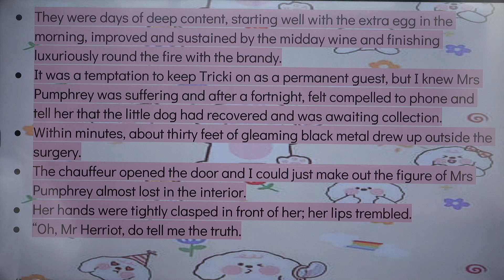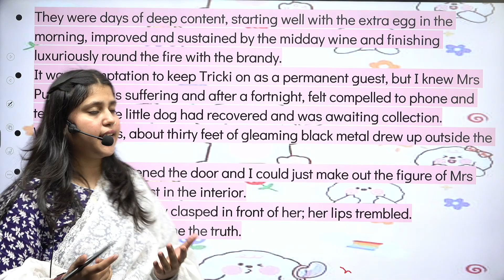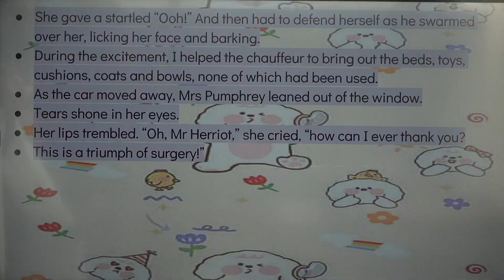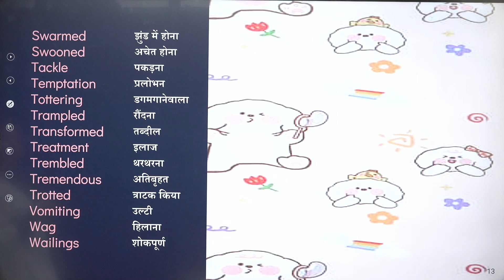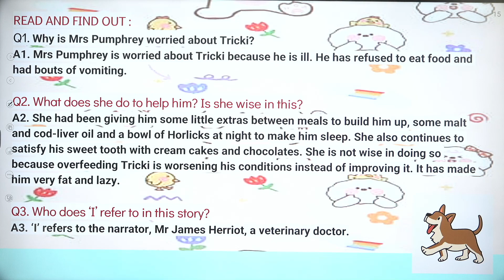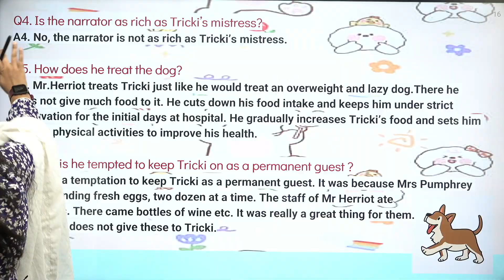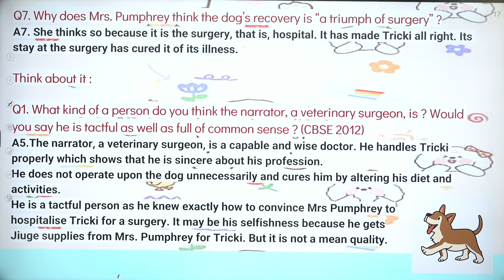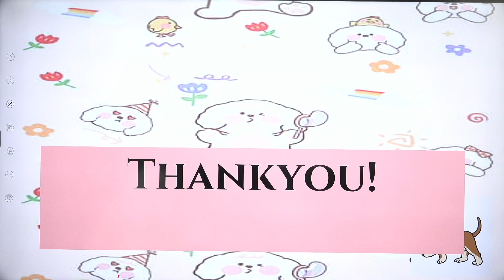Lecture - 2 Ch - A Triumph Of Surgery | Part -2 | By - James Herriot | 10th English Madiha Ma'am